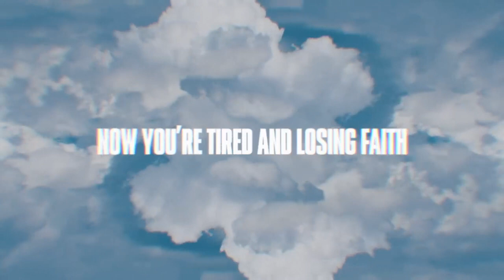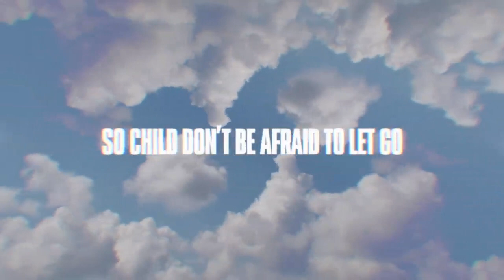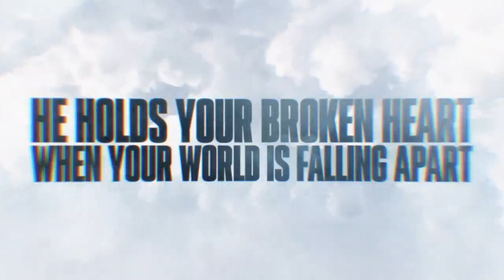Arms Of Jesus🌈